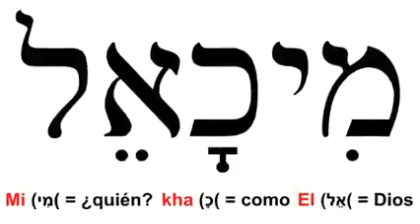Coronilla a San Miguel Arcángel, lunes 05 de febrero 2024